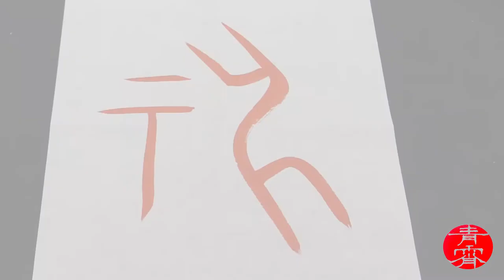May Calligraphy Lesson - Tensho | Learn Japanese Writing 2021